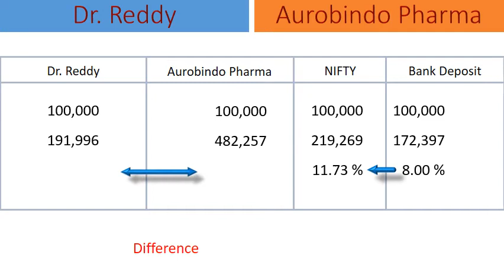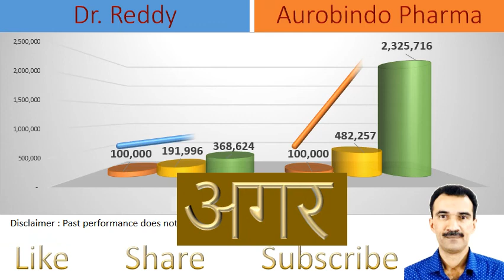Dr. Reddy vs Aurobindo Pharma